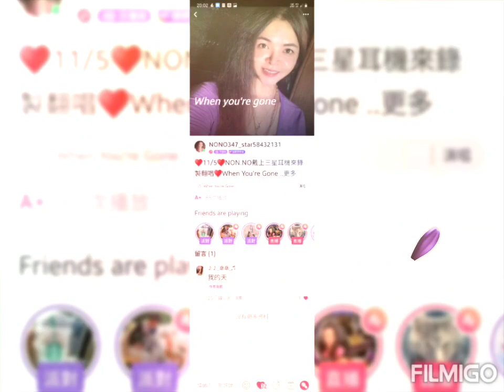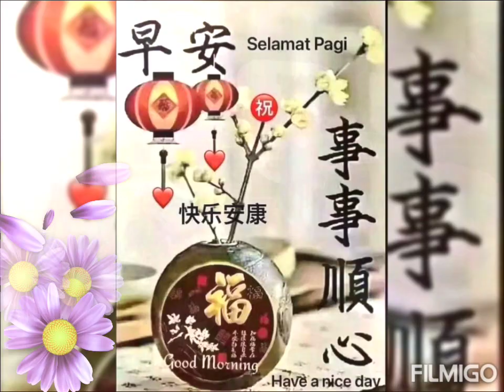♥NON.NO戴上三星耳機來錄製翻唱♥When You‘re Gone♥，♥我唱完評分A+♥得分4959分♥，♥今晚第一次學唱這首英文歌♥🤧我感冒中還是愛唱歌🎤♥NO.NO六月巨蟹座超愛唱歌&聽歌♥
♥11/5♥NON.NO戴上三星耳機來錄製翻唱♥When You‘re Gone♥，♥我唱完評分A+♥，♥得分4959分♥，♥今晚第一次學唱🎤這首英文歌♥，🤧我感冒中唱的不是很好，🤧感冒中還是愛唱歌🎤♥，♥NON.NO六月巨蟹座超愛唱歌&聽歌♥，♥每天愛練唱歌🎤會使心情美麗💞冒粉紅色泡泡💟

♥NON.NO♥戴上三星耳機來錄製翻唱🎤🎵When You‘re Gone/當你離去🎶，🎤唱歌完，按跳到最後，💟最後跳出來的分數是4959分💞A long time ago，我老爸也有買伴唱機，唱歌完也會評分，不過伴唱機都壞了！如今📲手機科技進步，📲用手機下載📲唱歌APP📲，就可以📲用手機📲戴上耳機🎧來錄製唱歌🎤，♥Feel so good啦！♥

🙏🏻11/5🙏🏻♥感恩我2姐今天中午開車載NON.NO一起去吃素食中餐&又請我喝無糖綠茶🍵，🙏🏻阿彌陀佛！🙏🏻

😇11/5☔今晚台中市下雨☔，NON.NO穿上雨衣騎機車去素食餐館買全家5人要吃的素食晚餐😇

🙏🏻11/5🙏🏻😂NON.NO只有打2支疫苗好像保護力不夠😂，😇這陣子，台中市晚上天氣變冷了🌀，😂我都一直感冒🤧喉嚨痛有痰&支氣管會疼痛，😂我最近騎機車去診所看了5次感冒🤧及拿感冒藥💊來服用花1000元，🙏🏻阿彌陀佛！🙏🏻

♥11/5♥🙏🏻NON.NO騎機車去台中市診所詢問醫師說：🙏🏻💉打1支肺炎鍊球菌疫苗要自費3800元💉。💉打1支流感疫苗要自費1400元💉🙏🏻，現在台中市晚上天氣都變寒冷了🌀，醫師說現在推廣2支疫苗💉可以同時施打💉，💉一支疫苗打右手臂，💉另一支可以打左手臂，可以有雙重防護的作用啦！🙏🏻我2姐護理長已經打了💉4支國際認證的疫苗💉，🙏🏻她也有打流感疫苗💉，🙏🏻我2姐護理長在醫院已經登記要打第5支疫苗💉，🙏🏻我2姐護理長叮嚀告知NON.NO說：下星期一上午或下午要去台中市診所施打💉1支肺炎鍊球菌疫苗要自費3800元💉。💉施打1支流感疫苗要自費1400元💉，全部要自費付5200元🙏🏻，🙏🏻感恩我2姐護理長出錢5200元資助8妹 NON.NO去施打1支肺炎鍊球菌疫苗要自費3800元💉。💉施打1支流感疫苗要自費1400元💉，♥NON.NO的心靈超級感動喔！♥🙏🏻感恩我2姐護理長疼愛照顧8妹 NON.NO🙏🏻，🙏🏻我2姐護理長會擔心怕NON.NO一直感冒🤧😷會挫起來啦！😂🙏🏻，🙏🏻阿彌陀佛！🙏🏻

♥11/5♥🎤♥NON.NO戴上三星NOTE10+手機的耳機來錄製翻唱🎤🎵♥When You‘re Gone♥&♥That‘s The Way It Is♥&♥哭不出來♥&♥I Look To You♥&♥I‘ll Never Love Again♥&♥10000 Hours♥&♥My Heart Will Go On♥&♥I REALLY LIKE YOU /我真的超級無敵喜歡你♥&♥剪愛♥&♥I Need You♥&♥真情味♥&♥如果你也聽說♥&♥I will always love you♥&♥好聽♥&♥劇本♥&♥浪子回頭♥&♥你是愛我的--CO CO LEE♥&♥你是愛我的--A-mei♥&♥憂傷天使♥&♥Before I Fall in Love♥&♥灰色的雨滴♥&♥只要你對我再好一點♥&♥你說你比較習慣一個人♥&♥忘了你忘了我♥&♥是否我真的一無所有♥&♥原來的我♥&♥紅豆♥&♥天若有情台語歌♥&♥天若有情國語歌♥&♥抱著你的感覺♥&♥愛你十分淚七分♥&♥愛我的人和我愛的人♥&♥哭砂♥&♥繁華夢♥&♥不想伊♥&♥愛人是行船人♥&♥誓言謊言♥&♥秘密情人♥&♥茫茫到深更♥&♥真心換絕情♥&♥一想到你呀♥&♥我要快樂♥&♥人情味♥&♥重逢未了情♥&♥九分醉十分愛♥&♥在沙漠的第七天♥&♥夢前塵♥&♥舊情也綿綿♥&♥等待舞伴♥&♥愛作夢的魚♥&♥從前♥&♥無耐的相思♥&♥倒數♥&♥只有你♥&♥來自天堂的魔鬼♥&♥別在傷口灑鹽♥&♥多事的秋♥&♥戀你♥&♥北斗星♥&♥眼淚知道♥&♥HOLD MY HAND♥&♥你著忍耐♥&♥傷心的所在♥&♥落山風♥&♥桂花巷♥&♥返來阮身邊♥&♥孤勇者♥&♥一嘴乾一杯♥&♥半醉半清醒♥&♥沉默的祝福♥&♥我沒有醉♥&♥我愛過♥&♥敲痛我的心♥&♥心痛酒來洗♥&♥認真的眼睛♥&♥燃燒一瞬間♥&♥想你到心慌♥&♥大雨的夜裡♥&♥ALWAYS♥&♥夢中的情網♥&♥I  don’t want this night to end(里見八犬傳主題曲)♥&♥花若離枝♥&♥心狠手辣♥&♥今夜無伴♥&♥愛不對人♥&♥出界♥&♥試著瞭解♥&♥原來你什麼都不要♥&♥紅線♥&♥因為你沒說♥&♥黑玫瑰♥&♥值得♥&♥苦海女神龍♥&♥塔裡的女人♥&♥無聲抗議♥&♥Back To December♥&♥Right Here Waiting For You♥&♥感情放一邊♥&♥無言花♥&♥放袂開♥&♥為愛落淚♥&♥博杯♥&♥陪你到盡頭♥&♥我的所在我的人♥&♥夢醒時分♥&♥我只在乎你♥&♥愛人這薄倖♥&♥繁華攏是夢♥&♥🙏🏻文殊師利祈請頌🙏🏻。♥🙏🏻弟子NON.NO恭敬🎤唱誦♥文殊師利祈請頌🙏🏻A++。♥總得分10383分🙏🏻♥&♥偷偷將你當作知己♥&♥我依然記得你眼裡的依戀♥&♥情難忱♥&♥六字真言頌♥&♥碧海情天♥&♥我愛你最好只到這裡♥&♥落雨聲♥&♥感謝無情人♥&♥There’ll You Be/有你相依♥&♥How Do I Live♥&♥思念你♥&♥藍天♥&♥Seasons Change♥&♥HERO♥&♥風中的承諾♥&♥愛你無條件♥&♥我可以抱你嗎♥&♥無字的情批♥&♥諾言♥&♥趁早♥&♥解脫♥&♥十二月的情批♥&♥媽媽請你不通痛♥&♥斷腸詩♥&♥酒後的心聲♥，♥NON.NO是6月巨蟹座非常喜愛唱歌&♥聽歌！♥今天用APP軟體♥來唱歌♥♥♥♥♥

🙏🏻11/5🙏🏻至心感恩🙏🏻最慈愛偉大的佛菩薩🙏🏻保佑弟子NON.NO🙏🏻去大醫院照超音波檢查很NORMAL正常健康🙏🏻，🙏🏻女醫師說我的檢查很OK啦！🙏🏻阿彌陀佛！🙏🏻

😇11/5😇今天上午，NONO已經把我老爸和我5哥的衣褲已經洗好了，都已經晾起來啦！😄

🙏🏻11/5🙏🏻至心感恩🙏🏻最靈感顯赫的🙏🏻🙏🏻育化堂萬善爺囝仔公🙏🏻開示告知🙏🏻弟子NON.NO說：要滿1年後，我才可以運動啦！👉若每個月生理期來時，千萬不可以做太激烈的運動，🙏🏻NON.NO會謹記在心啦！🙏🏻

🙏🏻11/5🙏🏻紫蓮佛堂~🙏🏻MY TEMPLE🙏🏻自家100坪廟堂🙏🏻至心感恩保佑弟子慈銀(NON.NO)在去年的12/14~12/17號去大醫院開刀手術住在病房4天3夜都平安順利吉祥，🙏🏻至心感恩最慈愛偉大的佛陀世尊🙏🏻保佑弟子NON.NO手術平安順利成功🙏🏻，阿彌陀佛！🙏🏻

👉♥我2姐告訴NON.NO說已經約好了12/24號中午要開車載我一起去百貨公司樓上的餐廳去和她的2位女同事朋友一起聚餐♥，♥NON.NO和我2姐都是吃素食火鍋♥，🙏🏻阿彌陀佛！🙏🏻

🙏🏻在8/30號下午，😇NON.NO騎機車去台中市診所施打💉第2支疫苗💉♥Moderna莫德納💉♥，♥NON.NO的小黃卡已經蓋了兩格施打疫苗♥，😇醫師說要再等3個月後到明年1月，😇我才能打💉第3支疫苗💉啦！🙏🏻阿彌陀佛！🙏🏻

🙏🏻南無阿彌陀佛🙏🏻~~🙏🏻11/5🙏🏻請吃素🥗、護生、持咒、念佛📿、點燈🪔、施食、施藥、

🙏🏻11/5🙏🏻吃全素。愛環保。救地球！🙏🏻蔬食有3好：==健康好。地球好。子孫福報好！🙏🏻🙏🏻🙏🏻

🙏NON.NO清口茹素&吃全素已經27年，🙏🏻我們全家5人都吃全素食餐🙏🏻，🙏🏻蔬食善心利他行，🙏🏻阿彌陀佛！🙏🏻